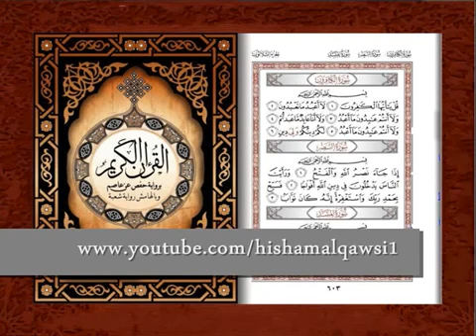19 سورة طه محمد جبريل Muhammad Jibreel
Playlist Full Quran by Muhammad Jibreel لائحة تشغيل القرأن كامل بصوت محمد جبريل